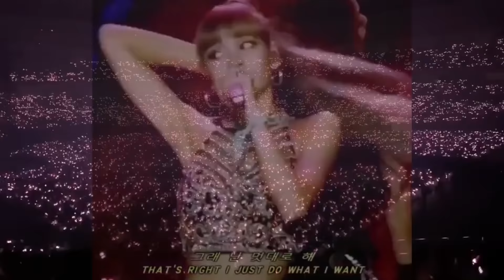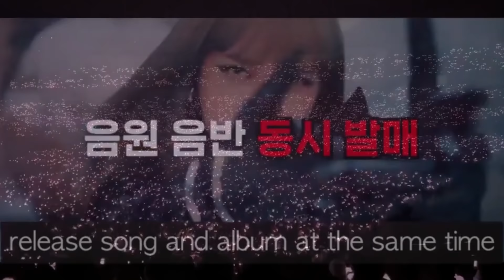{Engsub}Blackpink แปลVouge วงหญิง ที่ยิ่งใหญ่ที่สุดในโลก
[EngCC]แปลVouge UK - Blackpink วงที่ยิ่งใหญ่ที่สุดในโลก และ เหตุผลที่ ออกเพลงน้อย?

e

ช่อง ย่อยดราม่า ฝากติดตามด้วยครับ

ข่าวลิซ่า blackpink
ข่าวลิซ่า
ข่าว ลิซ่า แบล็คพิงค์
ข่าว ลิซ่า blackpink ล่าสุด
lisa blackpink
blackpink lisa
ลิซ่า
ลิซ่า blackpink
แบลคพิ้ง